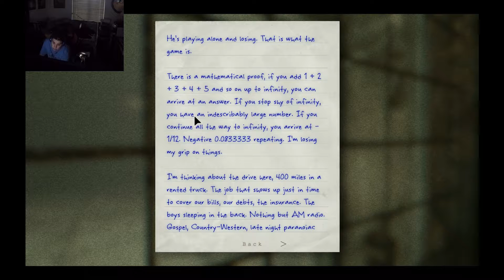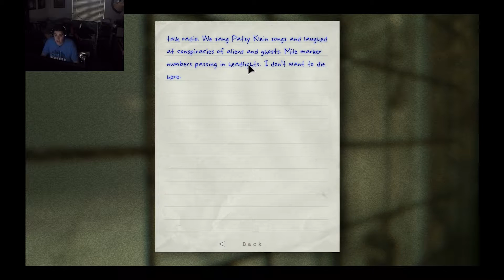Outlast the Whistle Blower Ep:2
Welcome to the first lets play on my channel; OUTLAST!